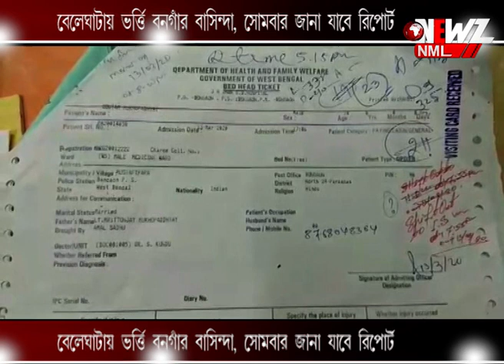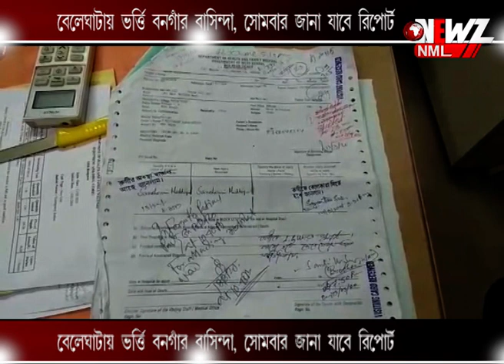বেলেঘাটায় ভর্তি বনগাঁর বাসিন্দা, সোমবার জানা যাবে রিপোর্ট